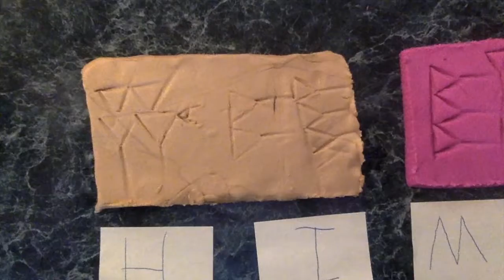Mesopotamian Video SS